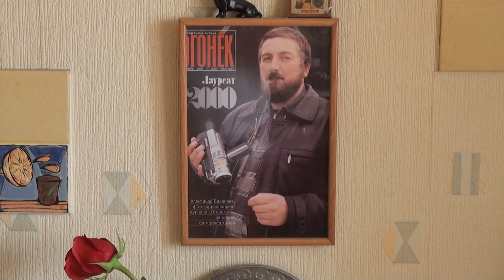Гена Малинин 2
Гена Малинин